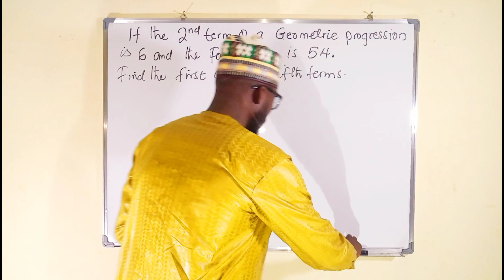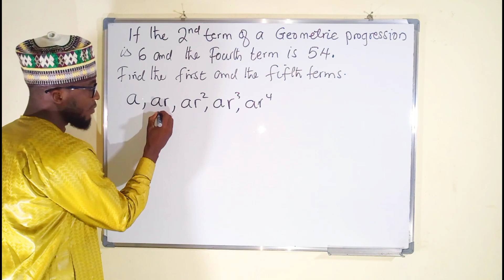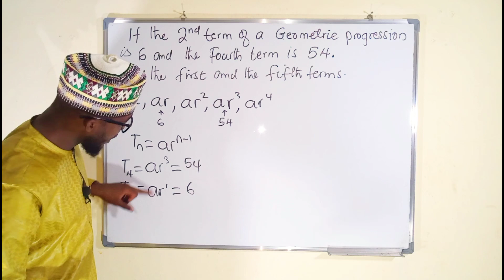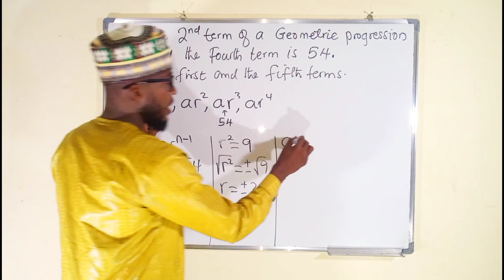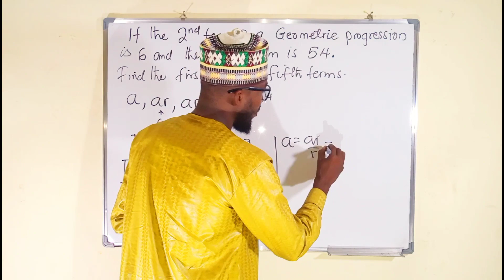Word problem in Geometric Progression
In science education, a word problem is a mathematical exercise where significant background information on the problem is presented in ordinary language rather than in mathematical notation.